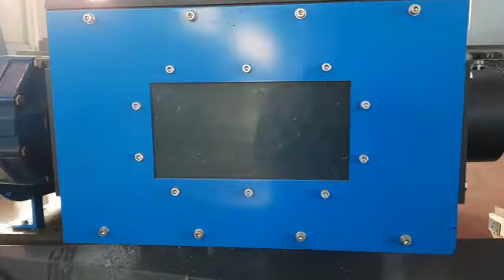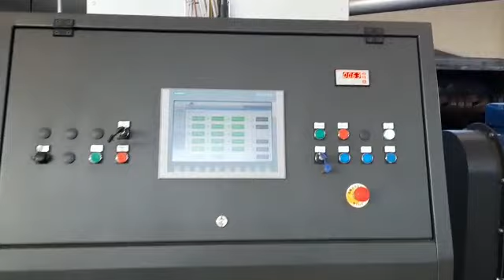Compact 1000kg per hour - commissioning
Commissioning of complete system for recycling copper/aluminium cables, A/C radiators and other composite materials. Capacity 1000 kg per hour